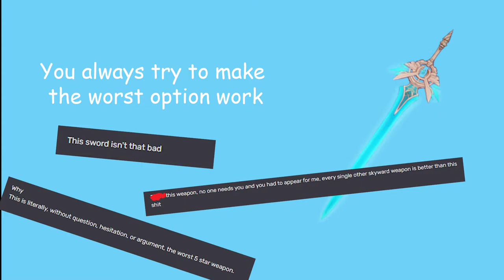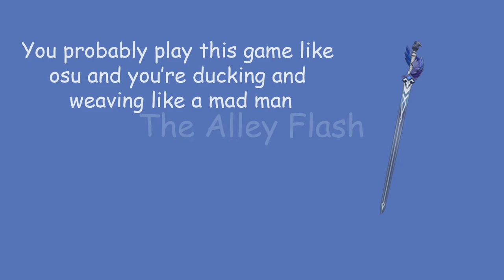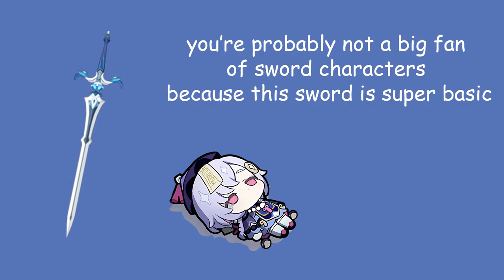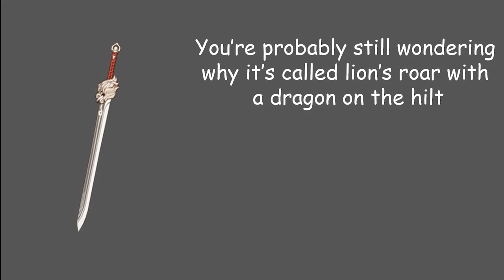What your favorite sword in Genshin Impact says about you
Wow there is a lot of swords in Genshin ...
Hope you are having a good one.

Clear Sky Over Liyue
Vague Whispers
Plain of Nostalgia

Genshin Impact weapons in video:
Mistsplitter Reforged, Aquila Favonia, Summit Shaper, Skyward Blade, Freedom-Sworn, Primordial Jade Cutter, The Flute, The Black Sword, The Alley Flash, Sword of Descension, Sacrificial Sword, Royal Longsword, Prototype Rancour, Amenoma Kageuchi, Lion's Roar, Iron Sting, Festering Desire, Favonius Sword, Cinnabar Spindle and Blackcliff Longsword

Genshin Impact characters in video:
Raiden Shogun (Baal), Jean, Qiqi, Keqing, Traveler, Venti